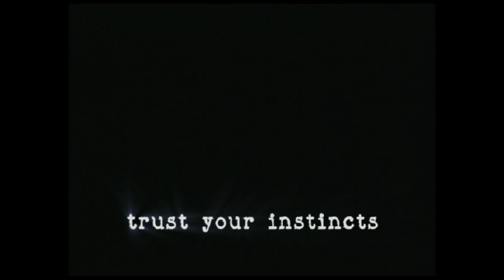The Flintstones in Viva Rock Vegas - Dreamcast Prototype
Most people would certainly be familiar with the PS2 game that was released exclusively in Europe, but did you know that it was supposed to be released on a different platform altogether?

What we are dealing with here is the prototype build of the unreleased SEGA Dreamcast version of Viva Rock Vegas. For one thing, this one has a different look (and feel contol-wise) compared to the PlayStation 2 version that we eventually did get. Perhaps the most interesting bit for me is not only we know who would have been the game's US publisher (Conspiracy Entertainment), but the Dreamcast version was developed by a different studio as a whole.

You see, the PS2 version we got was developed from scratch by Toka. The developer responsible for the cancelled Dreamcast version was Full Fat, a studio who is normally specialised in making licensed games for handheld devices, as well as handheld ports of popular games. And for Evercade fans, this is the same studio behind Punch King, which was included in the Piko Interactive Collection 3 cartridge.

I don't know the exact reason why Swing! cancelled this version, but I imagine this has something to do with how poor the sales were for the Dreamcast. After all, the Dreamcast was discontinued in 2001, whereas in Europe it was discontinued in 2002. That was the time where SEGA was essentially calling it quits on making consoles and began its new life as a third party publisher. Swing! could have at least released it as a PAL exclusive, but they decided the Dreamcast was a lost cause either way.

As a result, Swing! cancelled the Dreamcast version and switched to the PlayStation 2 instead. This time around, Toka was in charge of the game's development, thus having to make the game from scratch. I don't know why Swing! chose to switch from Full Fat to Toka, but what I "yabba-dabba-do" know is that Toka's PS2 version was VERY different from Full Fat's cancelled Dreamcast version. Even if the Dreamcast version WAS released, it would still be a PAL exclusive game anyway.

With that said, feel free to have a look at the gameplay of the prototype build. If you want, you can share your opinions in the comments section on if you prefer Toka's PS2 version or Full Fat's Dreamcast prototype.